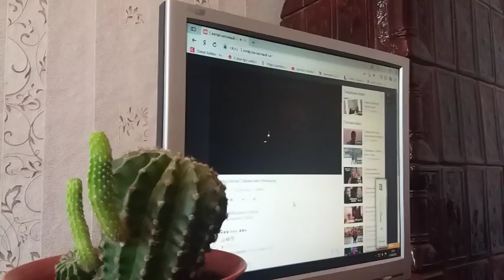Dupa 12 ani la pat are sansa de a fi vindecat ...